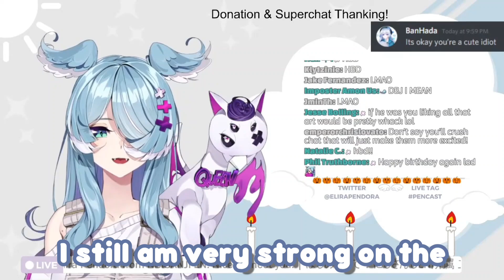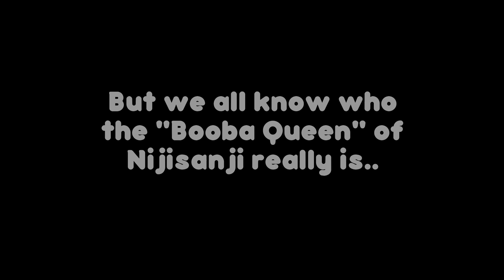𝗪𝗵𝗼 𝗵𝗮𝘀 𝘁𝗵𝗲 𝗕𝗜𝗚𝗚𝗘𝗦𝗧 𝗕𝗢𝗢𝗕𝗔 𝗶𝗻 𝗡𝗶𝗷𝗶𝘀𝗮𝗻𝗷𝗶?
Thumbnail Art by @Diva_Wave